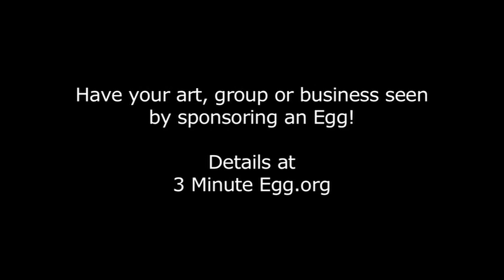A Violent View of the City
James Vogel and Ezra Stead met as filmmaking students at Minneapolis Community and Technical College and have made a few short films together. Their first feature-length film, The City, is a hyper-violent psychological horror film featuring an all-local cast and setting. The filmmakers spoke with 3-Minute Egg on the eve of tonight&apos;s 9:30 premiere screening at Oak Street Cinemas. The movie also screens December 6 at the Minneapolis College of Art and Design.